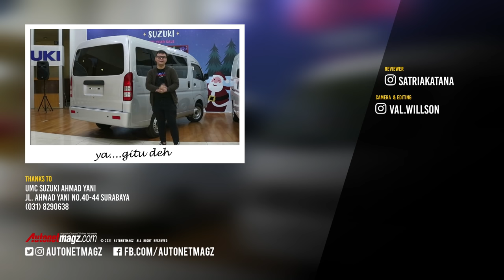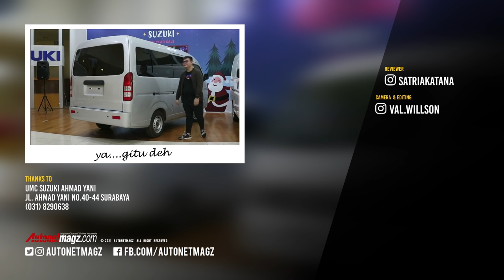Kini Suzuki Carry Minibus jadi mewah!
Sejak berganti generasi ke versi terbaru, Suzuki Carry memang tidak lagi hadir dalam bentuk van ataupun minibus. Padahal, Suzuki Carry Van atau juga dikenal dengan nama Carry Futura pada jamannya merupakan salah satu mobil yang cukup digemari.

Mobil ini menjadi solusi bagi konsumen yang ingin memiliki MPV, namun budgetnya belum cukup untuk membeli sebuah Toyota Kijang dan sejenisnya. Ingat, jaman itu belum ada LCGC 3 row seperti Calya-Sigra maupun LMPV seperti Avanza Ertiga, Mobilio maupun Xpander.

Nah, kali ini Suzuki kembali berinovasi dengan menggandeng karoseri DSP Styling asal Bogor, Jawa Barat dengan menghadirkan dua buah versi terbaru dari Suzuki Carry.

Keduanya adalah Suzuki Carry 1.5 Minibus AC PS dan Suzuki Carry Blind Van AC PS. Nah, keduanya yang kami review ini merupakan unit dari UMC Suzuki Jawa Timur. Lantas, seperti apa sosok Suzuki Carry Minibus dan Blind Van garapan karoseri ini? Simak penjelasan lengkap dari reviewer AutonetMagz, Satria Katana dalam video review Suzuki Carry 2021 berikut ini.

Bagaimana, sudah cocok kah untuk menggantikan Carry Futura di masa lalu?